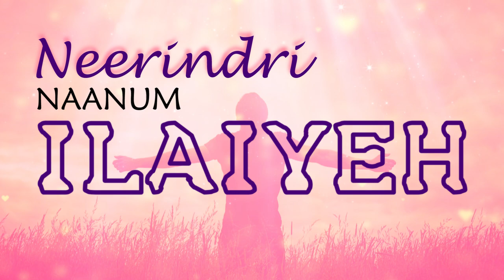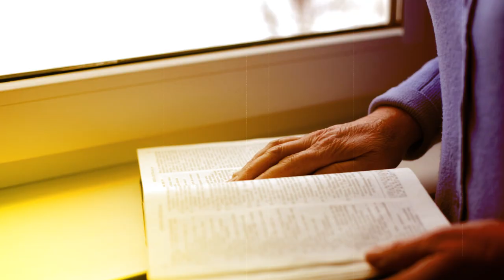NEER INDRI - Lyrical Video | Nesipaya | Harish Ragavendran | Vijay Ebenezer | Music Mindss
Presenting the "Aayiram"  Lyrical Video From the Album "Nesipaya".

For Better quality please use Headphones

Song Name : Neer Indri
Album: Nesipaya
Singer : Harish Ragavendran
Lyrics : Ragavendran

Category Music